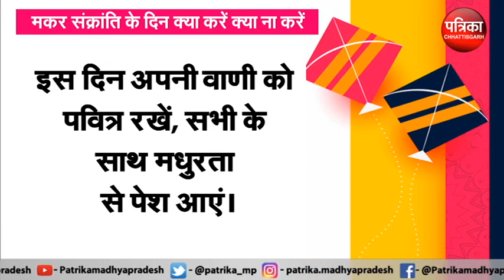Makar_sankranti : मकर संक्रांति के दिन क्या करें क्या ना करें